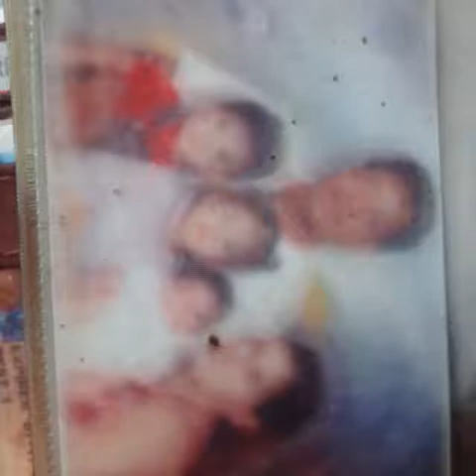Inocencio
This vedo came from I'm  hart